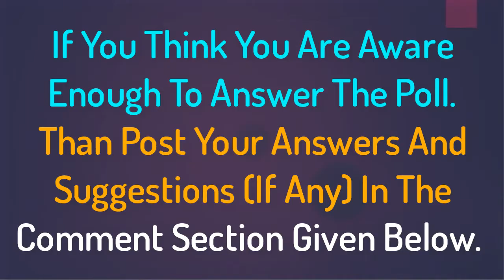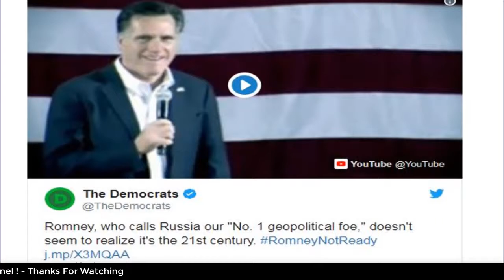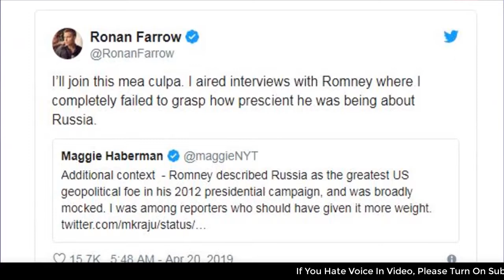The Media Finally Decided to Apologize to Mitt Romney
The liberal media has done this funny little thing: they hate any and ALL Conservatives… until they can use them as tools against Trump.
It’s exactly what happened with John McCain. Liberals HATED John McCain…until he made it known that he despised Donald Trump. Then he was some kind of hero in their eyes. “SEE! Even CONSERVATIVES hate Donald Trump!” they shrieked. “Conservatives who are GOOD PEOPLE should be like John McCain. We don’t hate ALL Conservatives… but John McCain is the only good kind of Conservative.”
John McCain is gone now. Fortunately, the left has a new token “ok” Republican.
The same media that DECIMATED Mitt Romney during his presidential campaign is now patting him on the back. You know – because he hates Donald Trump.
According to Daily Wire:
On Friday, Romney released a statement, essentially condemning President Trump’s behavior in the days and weeks following the opening of Mueller’s investigation, and accusing the Trump campaign of ignoring evidence that Russia was making a concerted effort to undermine the 2016 presidential elections.
“I am also appalled that, among other things, fellow citizens working in a campaign for president welcomed help from Russia – including information that had been illegally obtained; that none of them acted to inform American law enforcement; and that the campaign chairman was actively promoting Russian interests in Ukraine,” Romney wrote on social media.
Romney’s words drew immediate scorn from the President’s supporters, and even from the President himself, who chided Romney on Twitter by reminding him that, of the two of them, only one won the race for the White House.
The Democrats
Tweeted.

Romney, who calls Russia our "No. 1 geopolitical foe," doesn't seem to realize it's the 21st century.

Maggie Haberman
Tweeted.

Additional context - Romney described Russia as the greatest US geopolitical foe in his 2012 presidential campaign, and was broadly mocked. I was among reporters who should have given it more weight.

Ronan Farrow
Tweeted.

I’ll join this mea culpa. I aired interviews with Romney where I completely failed to grasp how prescient he was being about Russia.